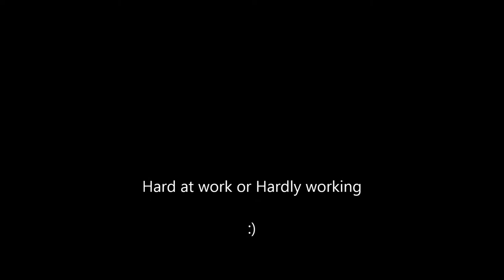CCTV Me at work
Me at work